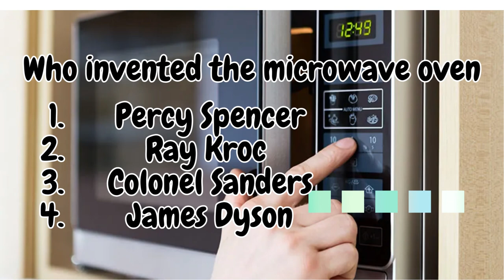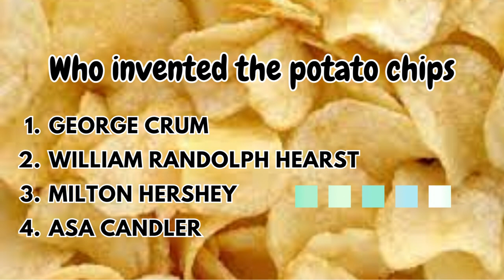Inventor Quiz: Guess The Inventor Are You Ready General Knowledge Quiz Trivia | Kids Guessing Game.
Who invented the telephone?
Who invented the light bulb?
Who invented the computer?
Who invented the World Wide Web?
Who invented the microwave oven?
Who invented the ballpoint pen?
Who invented the popsicle?
 Who invented the potato chips?
Who invented the ice cream cone?
Who invented the Band-Aid?
Who invented the LEGO brick?